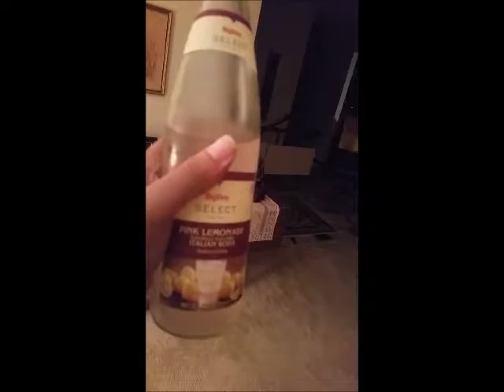Italian soda, My plaza, and Taco Bell specials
This place where you see me is kind of a station. The lemonade soda is grand, and Taco Bell's Steal a Taco is brought up.